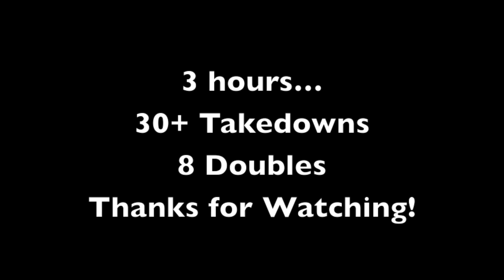Epic Chinook Takedowns…Very Rough Seas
EPIC chinook fishing in big seas off Vancouver Island